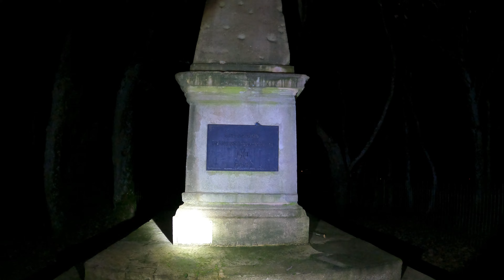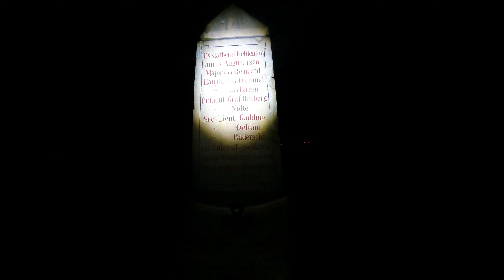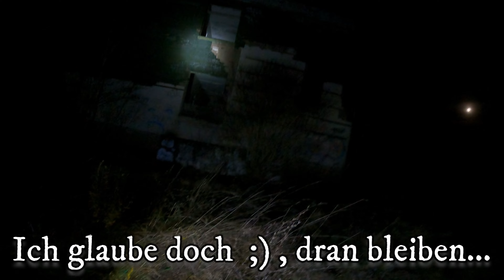Riesen BUNKER gefunden | Lost Place | Urbex Inc. | Abandoned Places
Im zweiten Teil meiner Frankreich Tour mit Eric, geht es Nachts durch einen Wald über ein Militärgelände zu einem riesigen Bunker. War schon etwas creepy aber seht einfach selbst.

Über einen Like oder ein kostenloses Abo um nichts mehr zu verpassen würde ich mich sehr freuen.

Alle Bilder zu diesem Lost Place könnt ihr wie gewohnt auf meiner Facebook Seite sehen